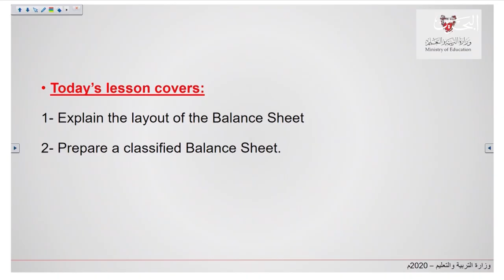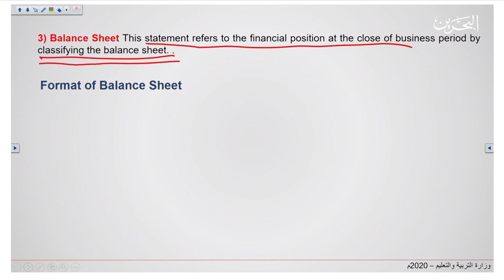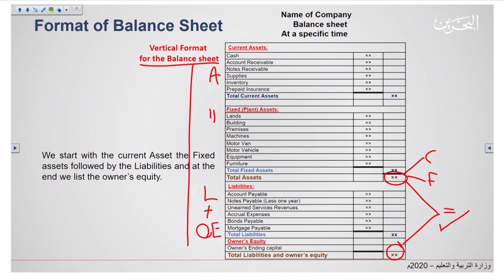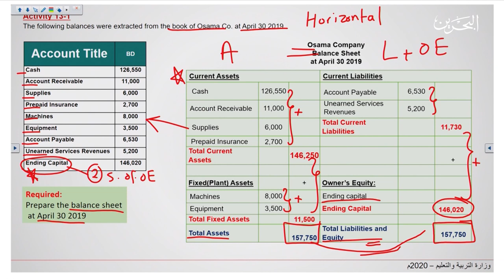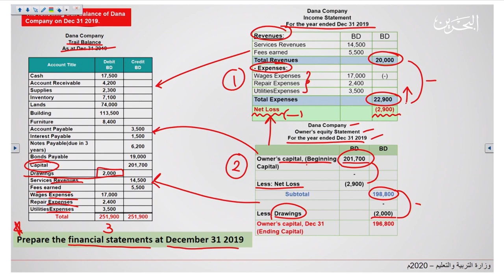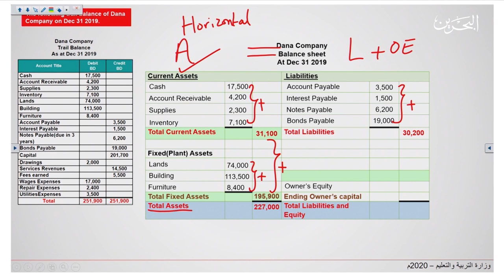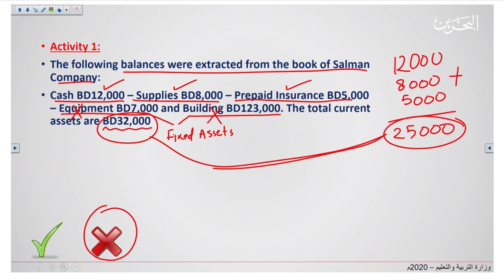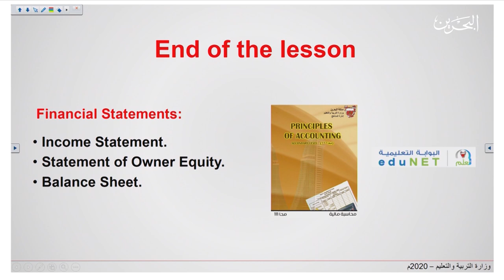محا 111 | 13-5-2020